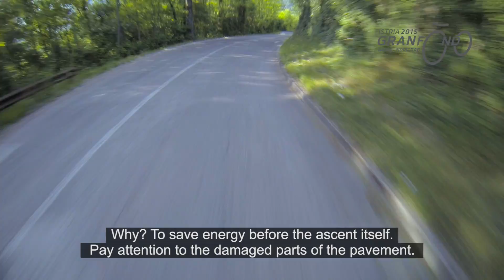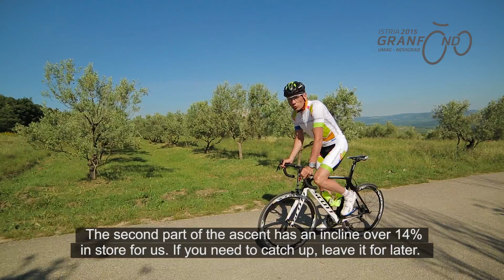Istria Granfondo 2015 - Cycling Route Preview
In the run-up to Istria Granfondo 2015 international cycling marathon we invite you to preview the route and the novelties introduced this year. Vladimir Miholjevic, ex-professional cycle racer will take you through Granfondo route changes and give you his tips on how best to tackle some of stages on the route.
U isčekivanju internacionalnog biciklističkog maratona Istria Granfondo 2015 pozivamo vas da pogledate stazu i ovogodišnje novitete. Kroz novitete na stazi voditi će vas bivši profesionalni biciklist Vladimir Miholjević uz savjete kako najbolje savladati pojedine dionice utrke.